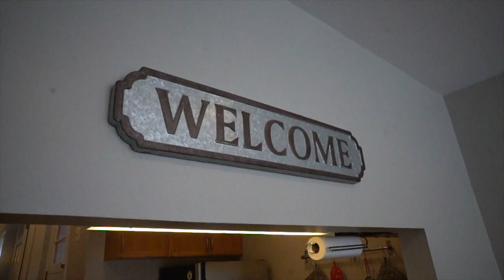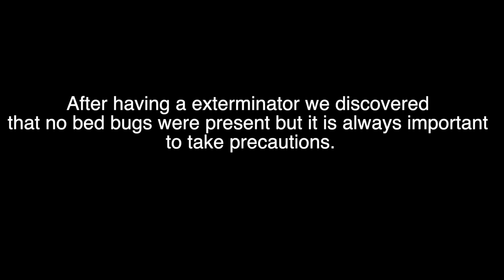How to deal with bed bugs at your Airbnb | FREE GEM FRIDAYS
Resources

Learn more about Kemoy Martin